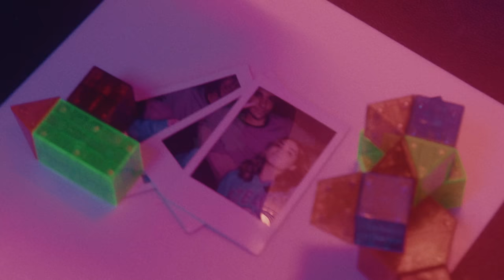Nick Bonin - Fell Too Far [Official Music Video]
Watch the official music video for Fell Too Far by Nick Bonin.

Produced By FaZe Clan's Production Team
Director: Femi Okusanya @femio
Assistant Director: Natali Micciche @natalimicciche
Cinematographer: Tu Do @twodough
Editor: Jesse Lomax @lazylomax
VFX: Evan Martinez
Production Designer: Zoe Zoe @zeez.louize
Girlfriend: Rose Ruland @roseruland

Nick Bonin is a North Carolina singer renowned for his hits "Fell Too Far" and "White Lies." He has been championed by the Fortnite community and worked with by FaZe Clan — amassing a following and millions of global streams.

Lyrics:
If I'ma fall apart
That's my part right
And I don't need anymore love
That's a lost fight
She gon' turn and look at me
What's the cost like
Told her baby break my heart
Its a dark night
X2

Remember when we'd talk on the phone
We would geek
Now everytime I call
Your so low you can't speak
I miss the better days
Sharing stories there all blurred out
Everything's a haze
Talking to you really hurts now
Self control self care
I keep fighting for it
Takes so long
On hold but I swear
I'ma make up for it
All these wrongs
Wish I could run it back turning the times
Fix all the things that have broke in my mind
Keep to myself and stay closed all my life
Think that's way better than opening eyes
Anxiety on full throttle
All I need is this bottle
Drinkto muchI feel awful
Nothing can help in this novel
Colossal

And I don't needanymorelove
X2

Don't wake me up just let me sleep
I get your calls just leave me be
If i'ma fall just cut me deep
I've had enough my arms feel weak
Now its a problem for both of us
Hearts been longing for better stuff
Miss just holding you waking up
Now i'm wanting to break this love
Souls a part of the pain and cuts
All these scars that you gave me bust
Where to start is the hardest part
Took a shot in the fucking dark
Need some new pavement
Gimmie some medication
Flooded with all your statements
Mind is way to close to breaking
Fetal position I'm shaking
What the fuck was I taking

X2